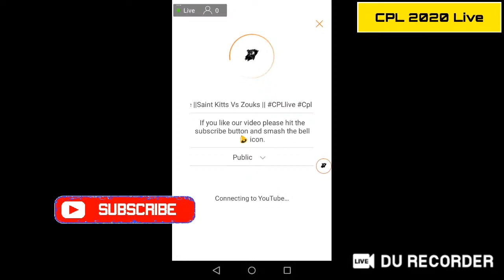CPL Live ||Saint Kitts Vs Zouks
The Caribbean Premier League is an annual Twenty20 cricket tournament held in the Caribbean. It was created in 2013 and replaced the Caribbean Twenty20 as the premier Twenty20 competition in the Caribbean.

CPL 2020 squads list: Caribbean Premier League teams

Jamaica Tallawahs
Andre Russell, Sandeep Lamichhane, Carlos Brathwaite, Rovman Powell, Tabrais Shamsi, Glenn Phillips, Chadwick Walton, Oshane Thomas, Asif Ali, Fidel Edwards, Preston McSween, Andre McCarthy, Nicholas Kirton, Jeavor Royal, Nkrumah Bonner, Veerasammy Permaul, Ryan Persaud

St Lucia Zouks
Rilee Rossouw, Mohammad Nabi, Daren Sammy, Colin Ingram, Andre Fletcher, Kesrick Williams, Anrich Nortje, Obed McCoy, Rahkeem Cornwall, Mark Deyal, Noor Ahmad, Kimani Melius, Leniko Boucher, Kavem Hodge, Javelle Glen, Saad Bin Zafar

Imran Tahir, Nicholas Pooran, Brandon King, Ross Taylor, Shimron Hetmyer, Chris Green, Qais Ahmad, Keemo Paul, Sherfane Rutherford, Romario Shepherd, Naveen Ul Haq, Chandrapaul Hemraj, Kevin Sinclair, Ashmeade Nedd, Odean Smith, Anthony Bramble, Jasdeep Singh

Barbados Tridents
Rashid Khan, Jason Holder, Marcus Stoinis, Harry Gurney, Alex Hales, Johnson Charles, Shai Hope, Hayden Walsh Jr, Ashley Nurse, Jonathan Carter, Raymon Reifer, Kyle Mayers, Joshua Bishop, Nyeem Young, Justin Greaves, Rahmanullah Gurbaz, Shayan Jahangir

St Kitts & Nevis Patriots
Chris Lynn, Ben Dunk, Evin Lewis, Fabian Allen, Rassie van der Dussen, Sohail Tanvir, Ish Sodhi, Sheldon Cottrell, Denesh Ramdin, Rayad Emrit, Dennis Bulli, Alzarri Joseph, Joshua de Silva, Dominic Drakes, Colin Archibald, Jon Russ Jaggesar, Sunny Sohal

Dwayne Bravo, Kieron Pollard, Sunil Narine, Colin Munro, Fawad Ahmed, Darren Bravo, Lendl Simmons, Khary Pierre, Khary Pierre, Tim Seifert, Sikandar Raza, Anderson Phillip, Pravin Tambe, Jayden Seales, Amir Jangoo, Tion Webster, Akeal Hosein, Muhammad Ali Khan

Match Teams Venue Date Time

Match # 33 Semi-Final 2 - 2nd vs 3rd Brian Lara Stadium, Trinidad 8th September 2020 07:00 PM

Match # 34 (Final) Final - Winner SF 1 v Winner SF 2 Brian Lara Stadium, Trinidad 10th September 2020 05:00 PM